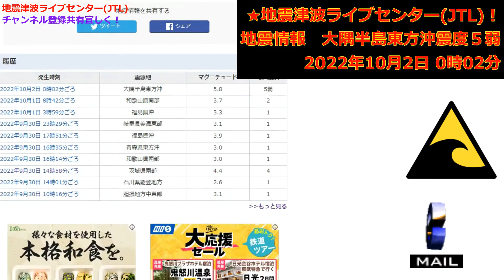宮崎県大隅半島東方沖地震ライブ震度５弱。地震発生の瞬間！2022年10月2日 0時02分ごろ津波なし 緊急地震速報 瞬間 生放送 JAPAN earthquake TUNAMI LIVE!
宮崎県地震ライブ震度５弱サマーナイトライバーの銀河皇帝とおる大佐タグホイヤーオメガです！A74を購入,ライブ配信。ゲーム実況,戦争映画,東京マルイ,コンパクトマシンガン,YOUTUBER。プレゼント、お手紙はメールしてください。2022年10月2日日曜日。
ライバー,とおる大佐,タグホイヤー,オメガ,ライブ配信,YOUTUBER,
ゲーム実況,銀河皇帝,とおる大佐,東皇帝,とおる王子,戦争映画,東京マルイ,タグホイヤー,オメガ,おすすめゲーム,
ライバー,ライバー　稼ぎ方,ライバー　事務所,ライバー　格付け,ライバー　収入,ライバー　バイト,
ライブ配信,ライブ配信 フォートナイト,ライブ配信　ゲーム,ライブ配信　音楽,ライブ配信　スプラトゥーン,ライブ配信　やり方,ライブ配信　BGM,

★とおるＴＶ/JSTARS.NETネットショップ！メルカリヤフオク写真集販売再生リスト。NIKON D2XS.カメラマンの東徹です。

任天堂
¥32,970